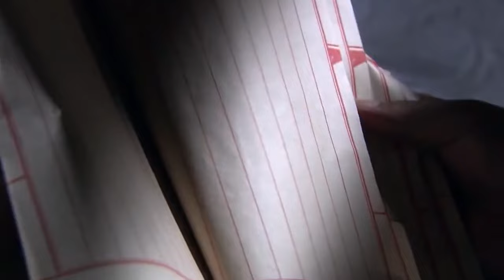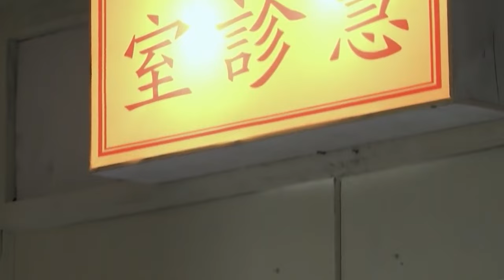⚔️【抗日神劇】日本軍官挑釁美女，怎料美女是功夫高手直接將她打死⚔️ Kungfu丨Action丨功夫丨動作丨抗日丨Chinesedrama丨中國電視劇